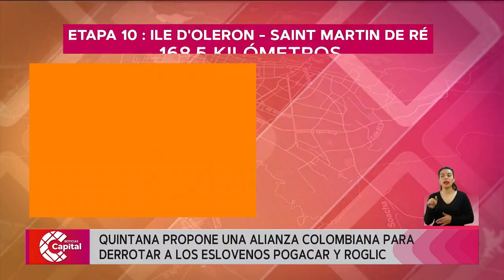Nairo Quintana es quinto en la general del Tour de Francia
El deportista colombiano entregó su balance sobre el encuentro deportivo y su estrategia para llevarse el triunfo.